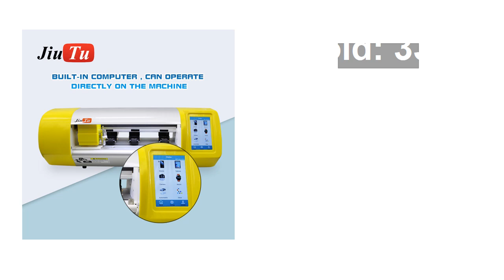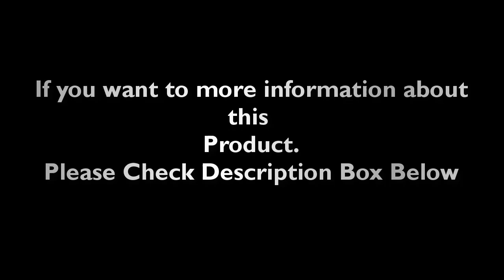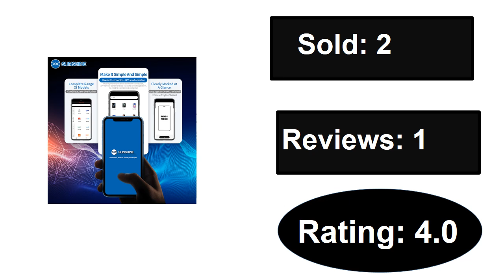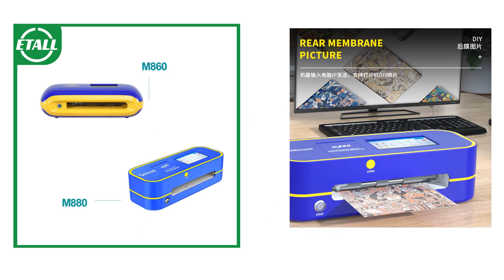TOP 5 Best Film Cutting Machine Review In 2024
Check The Link for Buy & Details:
1. Mechanic M880 M860 E360 E360Max Intelligent Cutting Machine Without Cutting Times Limitation for Phone Watch Hydrogel Film Cut

2. SUNSHINE SS-890C Auto film Cutting Machine SS-057 B Flexible Hydrogel Film for Screen Front Protective Back Film Cut sticker

3. MECHANIC E360 Max Unlock Cloud Intelligent Film Cutting Machine Suitable All Hydrogel Films for Max 16 Inches Phone Tablet Watch

4. MECHANIC M860 Plotter Film Cutting Machine Flexible Hydrogel Film For Pad Phone Watch Front Screen Protective Back Film Cutter

5. Mobile Phone Hydrogel Film Curved Screen Protector Film Cutting Machine For iPhone Samsung iPad Android Plotter Machine